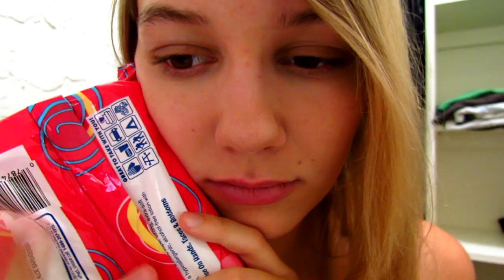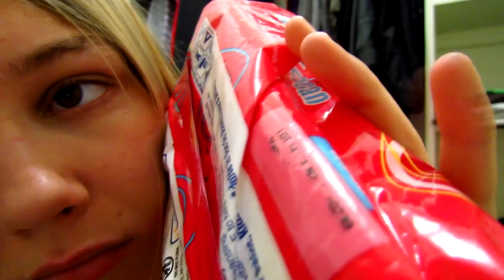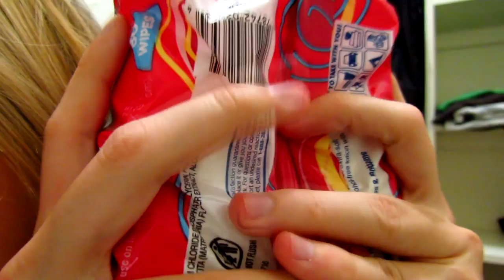[BINAURAL ASMR] Mouth Sounds + Crinkling